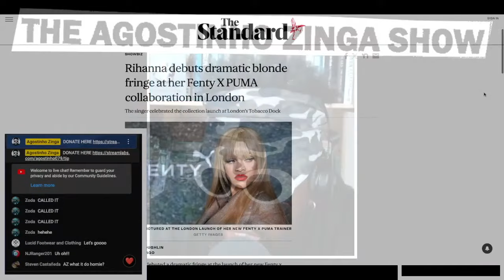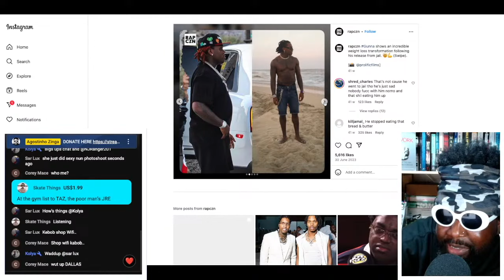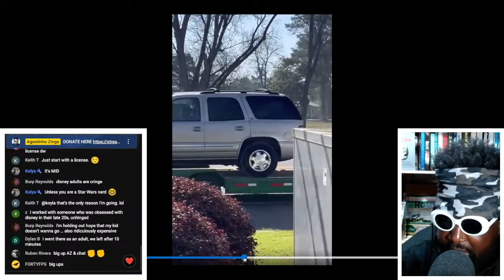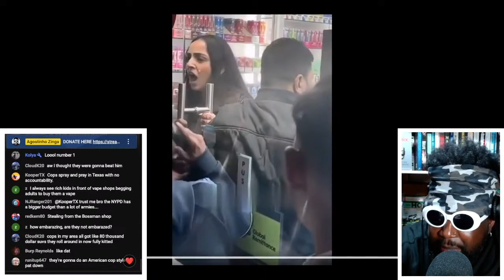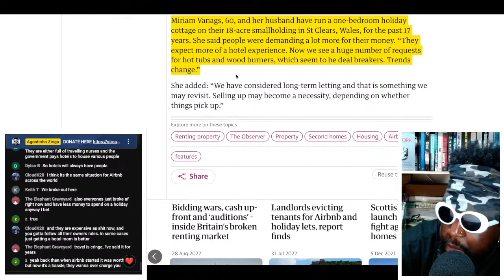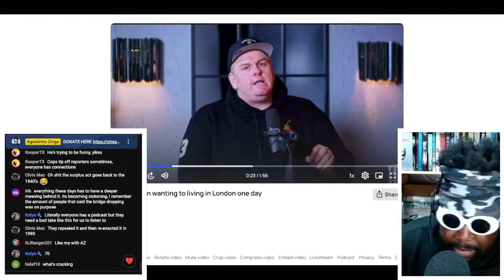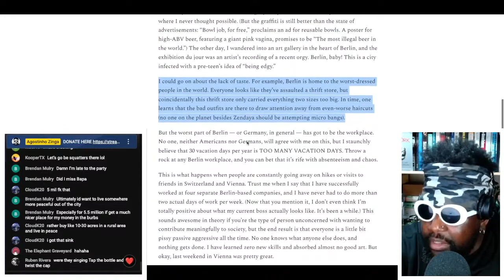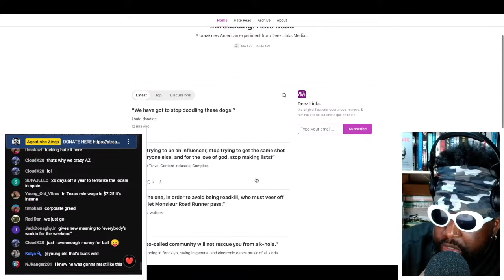GRAMPA DUMB DUMB 2 | TAZS #767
Agostinho rambles about Rihanna in London for Fenty x Puma launch and why she won't say she's retired from making music, Gunna interview with XXL speaking on Young Thug and the YSL rico court case, Ye fka Kanye West and his Tesla Cybertruck, good Samaritan mowed down during carjacking, an American Police Officer accused of gropping a drunk woman's breasts and bum on body cam, shoplifters in London mobile phone shop locked in-store until police arrive, Britain's staycation boom maybe be over as booking dry up, Eddie Griffin comments on P. Diddy's ongoing lawsuits and accusations, Tim Dillon on 1 Hyde Park and why I want to buy a house in London one day, "In Berlin, I experience icks I never thought possible." and more...

Maggie Rogers - So Sick Of Dreaming